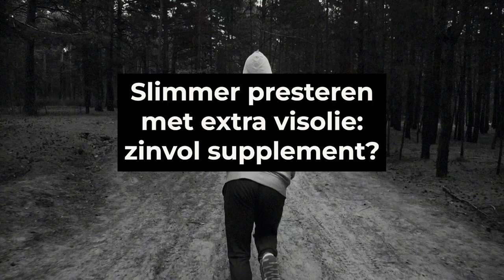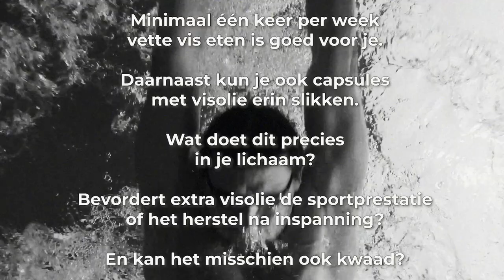#142 Slimmer presteren met extra visolie: zinvol supplement? | Slimmer Presteren Podcast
Dit is de 142e aflevering van de Slimmer Presteren Podcast, over sport, onderzoek en innovatie. In deze aflevering hebben Gerrit en Jurgen het over "Slimmer presteren met extra visolie: zinvol supplement?"
INLEIDING:
Tijdens deze aflevering van Slimmer Presteren onderzoeken we de voordelen van extra visolie als supplement. Is het zinvol voor (fanatieke) sporters?

Ontdek de fysiologische effecten, wetenschappelijke studies en mogelijke nadelige effecten van visolie.

We delen concrete tips en beantwoorden vragen van luisteraars, zoals de rol van visolie bij het herstel na inspanning.

Luister mee en krijg inzicht in de impact van visolie op sportprestaties. Plus, we gaan te rade bij expert Guido Vroemen voor zijn visie op visolie-suppletie